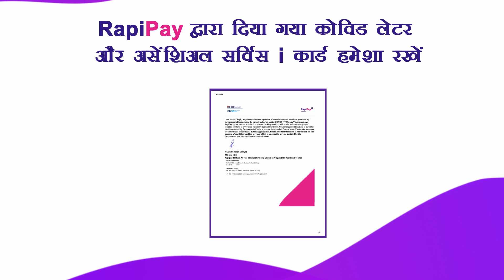RapiPay Essential Services documents download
Through RapiPay, you provide essential services. Here is how you can download your documents.

RapiPay DBO एजेंट बनने के लिए कॉल करें 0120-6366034 .